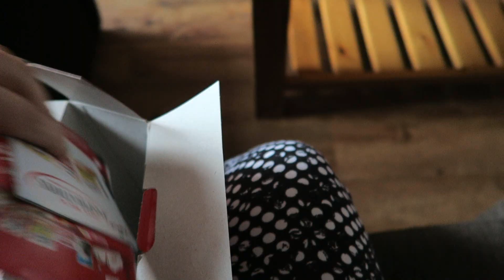Road Trip, French Skincare Haul & Apartment Tour | Spring Break with Sandra Day 3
Saturday the 23rd of April was a road trip day! It took us about 12 hours to get from Slovenia to Val Thorens, France for a week of fun in the snow. On the way, we stopped at Albertville to do some shopping and I couldn't resist picking up some of my French skincare favourites. Don't worry, beauty lovers, there's a French Skincare Haul waiting for you in this vlog as well! Anyway, we made it to our final destination in the French Alps and I even remembered to do an apartment tour at the beginning and not at the end of our spring break holiday this time, haha!